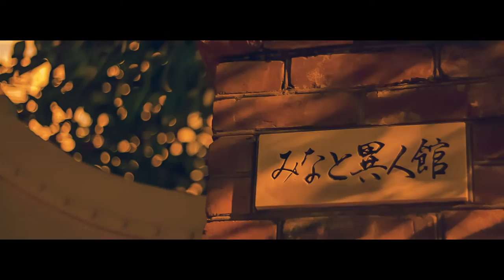Canon EOS 7D Raw Video Test3.-Magic Lantern-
Workflow: EOS7D(Magic Lantern) → RAW(MLV) → Mystic → DNG → After Effects CS6 → Color grading etc.

- Color grading -
　vision COLOR OSIRIS
　OSIRIS Film Emulations
　ACCLAIMED CINEMATIC FILM EMULATION PRESETS
　LUT:M31-Rec.709

- Resolution / Aspect ratio / FPS override -
　1728×692 px / 2.50:1 / 29.97 fps

- Photographic Equipment -
　Canon EOS 7D
　Canon EF-50mm F1.8 II (night)
　Canon EF-S15-85mm F3.5-5.6 IS USM (sunset)
　Sigma 8-16mm F4.5-5.6 DC HSM (sunset)
　Lexar 32GB Professional 1066x Compact Flash Memory Card(UDMA 7)

- Edit -
　MLV Mystic v0.3(beta)　( MLV file → DNG file )
　Adobe After Effects CS6 (Color grading　etc.)

　Used:MagicLantern Nightly.2014 Sep12.7D203.

- Location -
　Port Island,japan.

　Artist   : Antonio Sacco
　Published: -
　Title    : Bass in the house